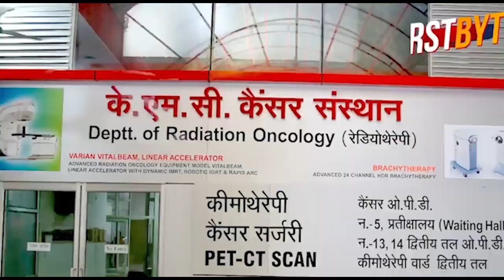जमीन से पंद्रह फीट नीचे छिपकर रहता है ड्रग माफिया तसलीम ।।